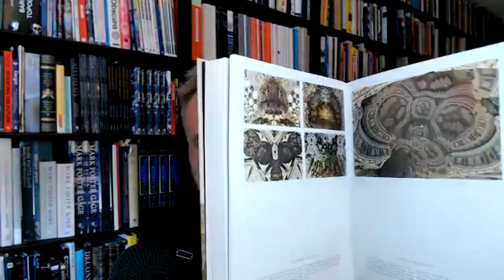Theory of Architecture | #22 - Mark Foster Gage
Mark Foster Gage is an American architect, writer, and theorist based in New York City where he runs his practice, Mark Foster Gage Architects.
He is an associate professor at the Yale School of Architecture where his academic focus is on aesthetic philosophy.

In conversation with Bruce Buckland.